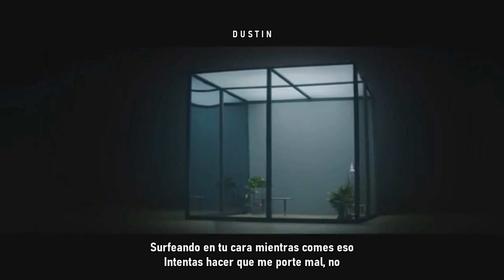Kehlani • Toxic ❪Visualizer❫ ❪Subtitulado Español❫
•Kehlani parece que nos sigue detallando los problemas que tiene con el rapero YG y lo tóxico que sería su relación. El visualizer en esta ocasión lo hice con el vídeo musical de RPG.

-lyrics-

Damn right, we take turns bein' grown
I get real accountable when I'm alone
I get real about it all when I'm alone
It's so crazy missin' you when I get on

[Pre-Chorus: Kehlani & Ty Dolla $ign]
Don Julio made me a fool for you
And now I might hit your phone up with that ra-ra-ra
Missin' my da-da-da, missin' that ah-ah-ah (Ah, ah)

[Chorus: Kehlani]
All of this love is toxic
All these kisses and hugs is knock shit
You a damn drug, you're toxic

Uh, all the sex on replay
Run it back like a DJ
Surfin' on your face while you eat that
Tryna make a bad bitch behave, no
I was this way for you
Put the pussy away for you
Thinkin' I would wait for you

[Pre-Chorus: Kehlani & Ty Dolla $ign, Both]
And that damn Don Julio made me a fool for you

[Chorus: Kehlani]
And all of this love is toxic

[Bridge: Kehlani & Ty Dolla $ign]
Problematic (Yeah)
You know that dick always been problematic (Yeah)
Somehow, I'm always caught in your dramatics
All in your acrobatics
You know I want the static
Tell me to throw it backwards, uh (Ooh)

And I still hit your phone up with that ra-ra-ra
Missin' my da-da-da, missin' that ah-ah-ah (Ah, ah, ooh, yeah)

[Chorus: Kehlani & Ty Dolla $ign]
All these kisses and hugs is knock shit (Take turns bein' grown)